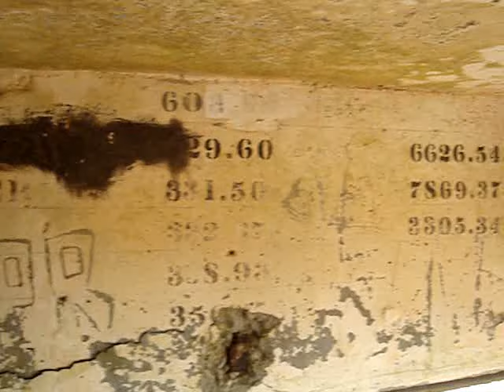Bunkers - Fort Cronkhite Observation Posts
This video is about a couple of observations posts, one being a command post with 7 communications stations in the back of the steel dome. These two are located in the Marin Headlands in California, at Fort Cronkhite.  These are very typical around the San Francisco Bay Area, as part of the Harbor Defenses.  We have been hiking up in these areas for several years locating and documenting many locations.